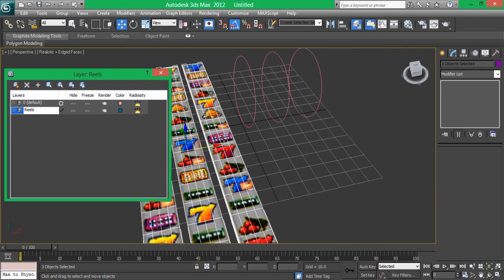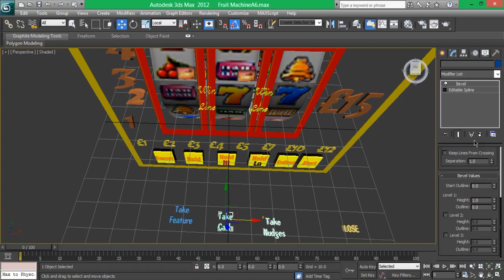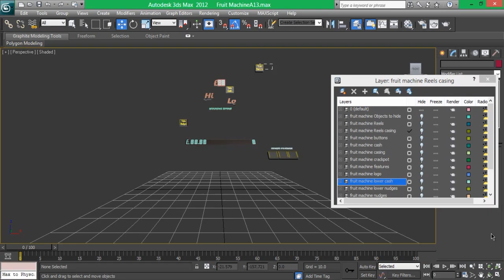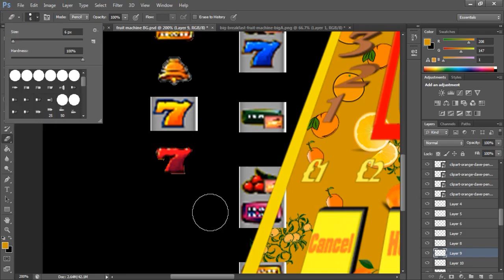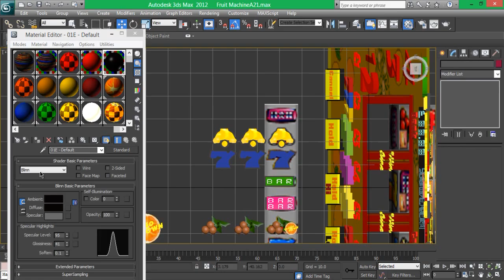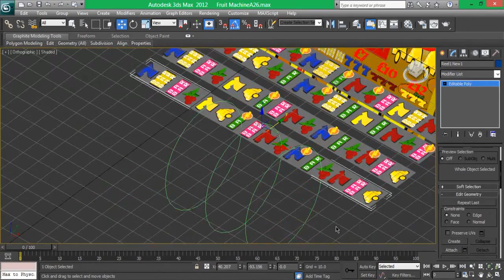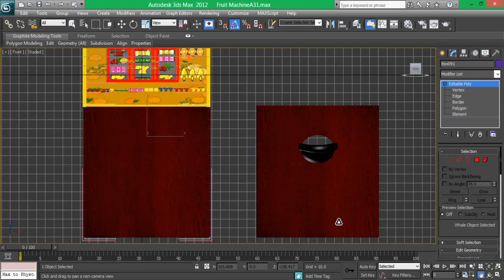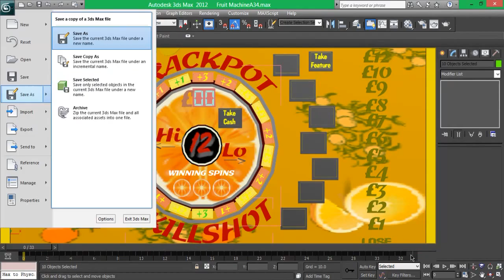Fruit Machine 3D Model Full Movie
Just a quick video of me modeling a 3D Fruit Machine in 3DSMAX

COOL LINKS AND FREE CASH!!!

CashEmAll - Hey, just found an App that gives you money for playing games! Discover games and apps that suit you. It is as simple as it sounds: just open the link, download Cash'em All for free and start playing games.

POLLPAY - With my code you will receive a start bonus of £0.19! Invite code: H8HKEXY8GS

I just found a new website - Dutchycorp Final Autofaucet - that is giving away FREE BITCOIN!!! and other crypto's. This is a video explaining all the functionality of this great site. Every user benefits from earning free crypto by spending time on and exploring the site - which is FREE to join!!!

Activities include -
    Shortlinks Wall - hours of short-links to discover and earn along the way
    Offer Walls - hours of offers to discover and earn along the way
    PTC Wall - many ads to view and earn crypto as you surf
    SurfAds - earn by simply surfing ads (no purchase necessary)
    Achievements - check out your level up and other acheivements
    Contests - win extra bonuses in Daily and Weekly contests
    Social Jobs - earn crypto for promoting and up voting Autofaucet
    Dice Game - bet crypto and roll to win or lose??
    Toss Game - bet crypto on a coin toss win or lose??
    Roll Game - roll up to win extra crypto
    CAKE coin Roll game - roll up to win extra CAKE & XP for level up (Now Tron/TRX Sept 21)
    Refer - Refer friends, family and followers to earn even more crypto
Plus hours of questionaires and other activities (withdrawal and exchange facilities etc)

Hours of fun and thousands of satoshi's to earn.

Coinbase - Get $10 in Bitcoin when you buy $100 of crypto (+$13 learn and earn no deposit needed) - (phone link)

to sign up for Crypto.com and we both get $25 USD :)

RedBubble - DECRYPTOTECH.redbubble.com